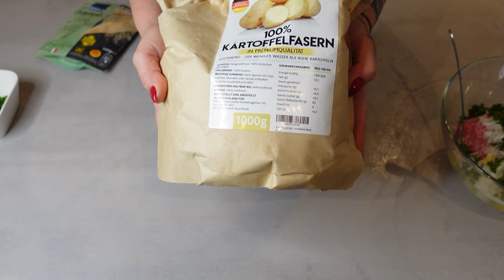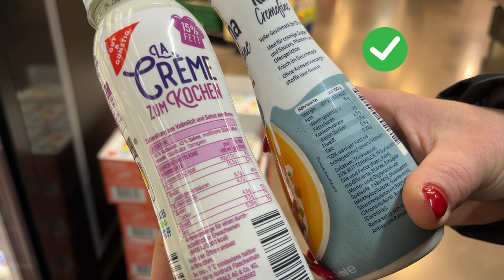Die LECKERSTEN und SAFTIGSTEN Low Carb Frikadellen EVER!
Omas Küche und Low Carb passt nicht zusammen? Ich beweise Dir das Gegenteil! Ich zeige Dir nicht nur die saftigsten und leckersten Low Carb Frikadellen, die Du je gegessen hast, sondern auch wie Du mit wenigen Handgriffen und in gerade mal 30 Minuten ein Low Carb Festessen für die ganze Familie zauberst. Ich wünsche Dir viel Spaß beim schauen und nachkochen!

0:00  Die leckersten und saftigsten Low Carb Frikadellen
0:08 Omas Küche trifft Low Carb
1:53 Schritt 1
5:43 Schritt 2
7:13 Das Kochen und Braten
10:49 Das Finale